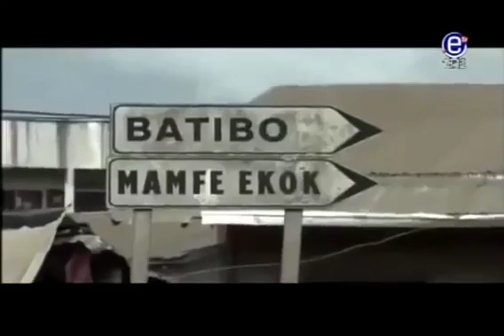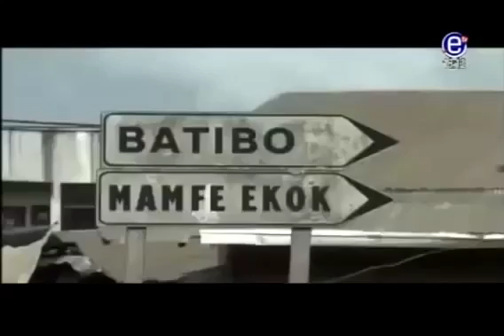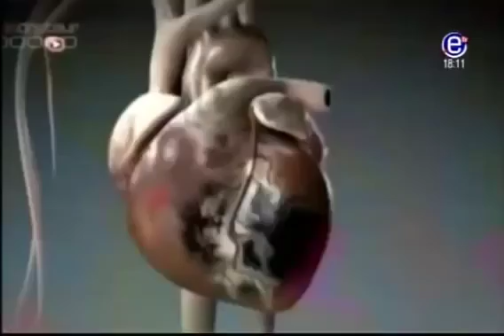EQUINOXE TV THE 6PM NEWS February, 27th 2018